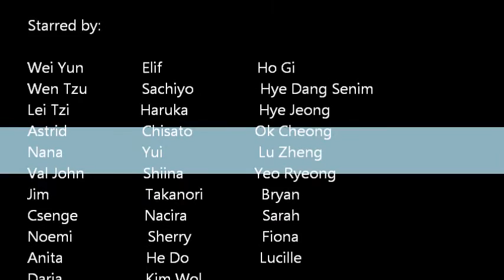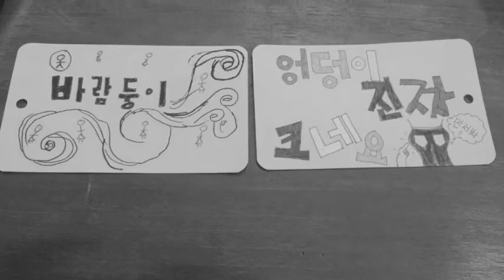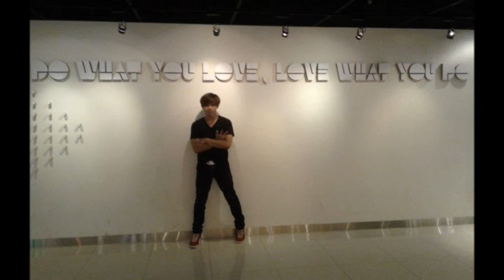2013 Spring Semester GGU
This video is made as a gift for all of the students who participated on 2013 Spring Semester at Geumgang University, South Korea.

Photos are owned by the students and copyright reserved.